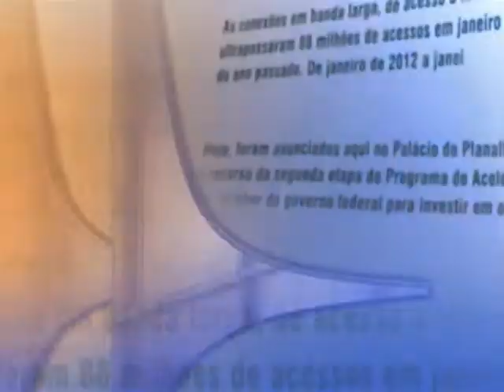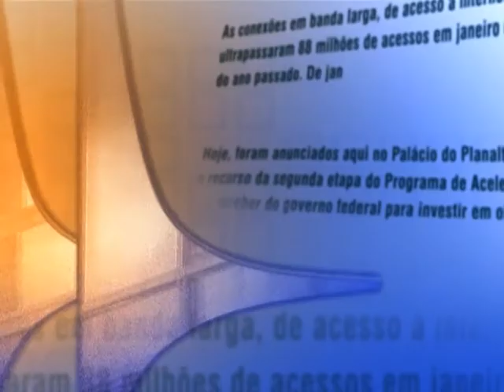Direto do Planalto - 17 de outubro